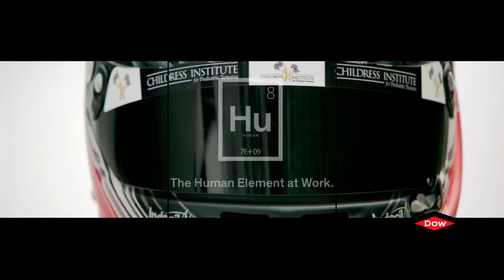Ford's First Global RS Model, Nissan Reveals Fresh-Faced Maxima - Autoline Daily 1548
0:29 Ford’s First Global RS Model
1:23 Nissan Reveals Fresh-Faced Maxima
1:52 Kia Picanto Goes Under the Knife
2:40 GM Makes Progress w/ Ignition Switch Fiasco
3:07 Qoros Hires Former GM Exec.
3:40 2014 China Sales by Brand
5:18 Most Powerful Golf to Hit U.S. Shores